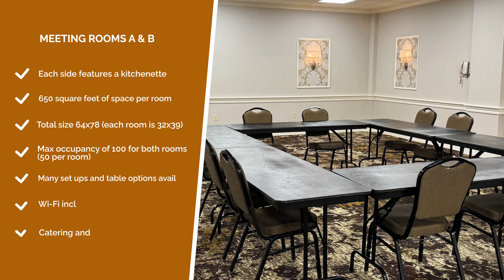Plan Your Meeting or Conference at AmishView Inn & Suites at Plain & Fancy Farm in Lancaster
Check out one of the meeting rooms at AmishView Inn & Suites on Plain & Fancy Farm in Lancaster County. This room features room for up to 100 or can be split in half for smaller meetings. Flexible layouts. Wi-fi included. Plus, options for AV, catering and more! Larger spaces that handle up to 200 available on property. Plus, we can assist in placing additional activities from buggy rides to farm tours, Sight & Sound tickets to Strasburg Railroad Escape Room.

AmishView Inn & Suites is located on the 10 acre Plain & Fancy Farm between the villages of Bird-in-Hand and Intercourse. Our award-winning boutique hotel features pool, electric vehicle charging stations, complimentary hearty buffet breakfast with room stay, complimentary Wi-Fi, and great farmland views. On the Farm, you will find Smokehouse BBQ & Brews, Plain & Fancy Restaurant (family-style for group of 20 or more), Plain & Fancy Country Store, Amish Experience and Aaron and Jessica's Buggy Rides. We can't wait to see you!